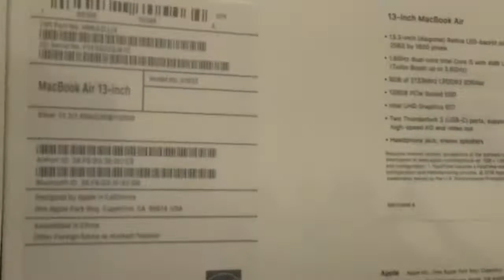Unboxing MacBook Air with fingerprint sensor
Unboxing MacBook Air 2018 with fingerprint sensor